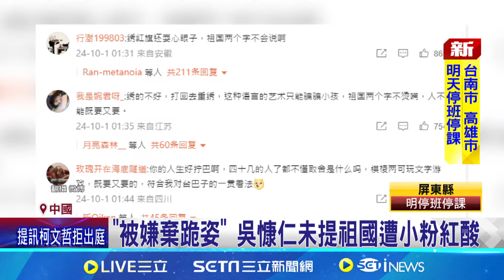吳慷仁發文慶中國國慶 小粉紅不買單酸沒誠意 出席中共招待會 伊能靜:祖國生日快樂 │記者 許少榛│【娛樂星世界】20241001│三立新聞台